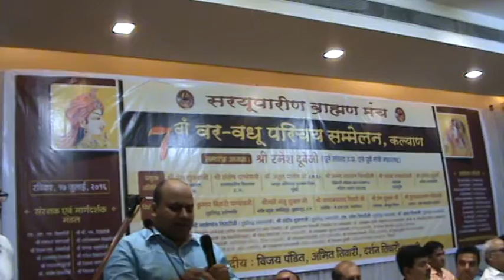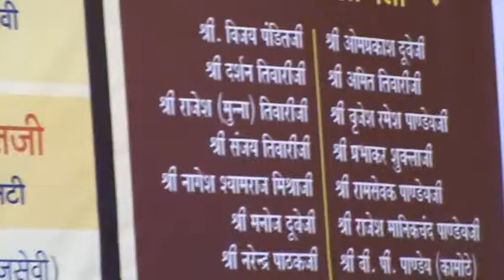vijaynarayan pandit vadhuvar melava amit tiwar bhashan all gest imp